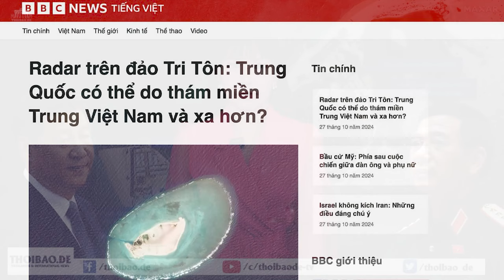Radar trên đảo Tri Tôn: Trung Quốc có thể do thám miền Trung Việt Nam!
Một khi được hoàn thành, hệ thống radar SIAR mà Trung Quốc đang xây dựng trên đảo Tri Tôn, sẽ góp mặt để hình thành một mạng lưới, gồm ít nhất 3 hệ thống radar chống tàng hình trên Biển Đông, do Trung Quốc thiết lập trong thập kỷ qua.

Xem bài chi tiết tại:
Hoặc: